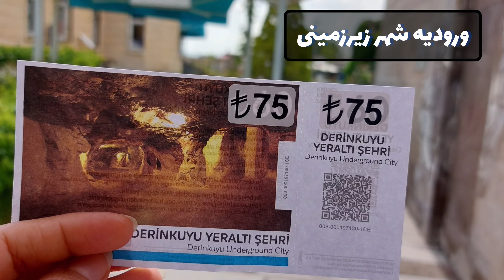شهری برای لاغرها در ۸۵ متری زیر زمین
شگفت انگیزترین شهر ترکیه در زیر زمین قرار دارد این شهر زیرزمینی با نام "درینکویو" به طرز عجیبی کشف شده است و به قدری مستحکم و مقاوم است که باورش برای هر کسی دشوار است
این شهر در ژرفای 85 متری زمین در هشت طبقه در قرن چهارم و پنجم قبل از میلاد ساخته شده است .
درینکو شهری با گنجایش زندگی برای 20 تا 30هزارنفر است و محلی برای نگهداری گاو وگوسفند و اسب ، محلی برای ذخیره غذا و شراب و روغن ، نیایشگاه هایی برای مراسم دینی در آن وجود دارد .تاریخ پیدایش این شهر زیر زمینی 18 طبقه بازمانده از دوران امپراطوری ماد ها به سال 1969 برمیگردد .
چندین میلیون سال پیش فوران های آتشفشانی لایه لایه به بیرون فوران کردند که به آن ها توف (Tuff) می گفتند در طول زمان و با گذشت زمان، توف به موادی نرم و قابل شکل گیری تبدیل شد. ساکنان باستانی آناتولیا متوجه شدند که می توانند خانه هایشان را در این لایه های نرم و در زیر زمین شکل داده و درست کنند. بنابراین آنها برای حفاظت از جان خود این شهر زیرزمینی هشت طبقه را درست کردند.